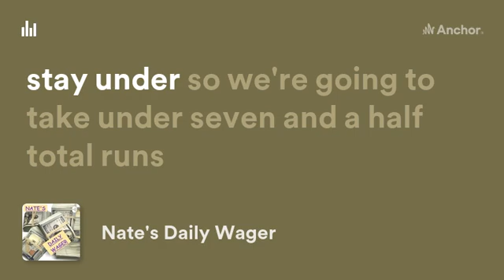Nate's Daily Wager for June 30, 2022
ARE YOU LOOKING TO GET INTO CRYPTO? NOW'S THE BEST TIME TO GET IN AND BUY THE DIP! USE ONE OF MY LINKS TO GET FREE CRYPTO WHEN YOU OPEN AN ACCOUNT.